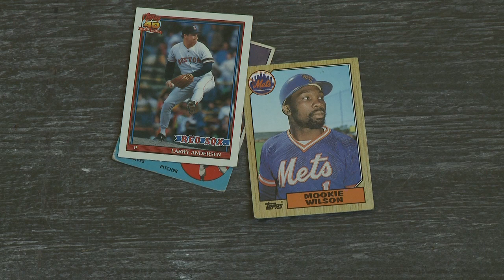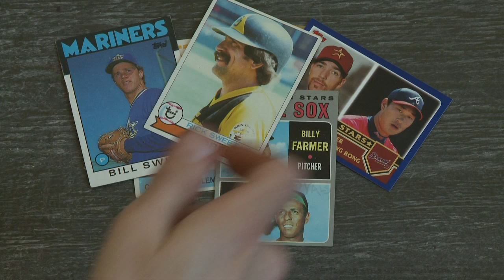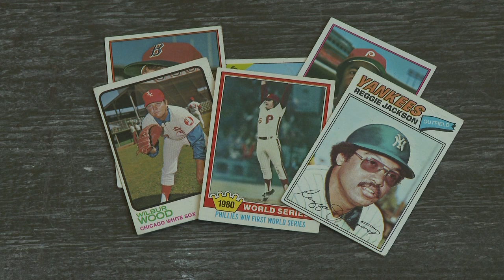Baseball Card Theater Lemaster of Cards RAP SONG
T. Sean Shannon follows up his smash hit Looking For Some Mookie with this new chart buster called Lemaster of Cards featuring Brooks Robinson, Reggie Jackson, Phil and Joe Niekro, Mookie Wilson, Cliff Johnson, Bob Friend, Skip Lockwood, Dick Pole just to name a few.